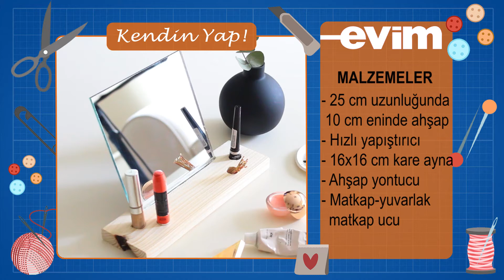Pratik makyaj standı yapımı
Evim'i sosyal ağlarda takip etmek için tıklayın!

Bu kanal Evim'in resmi YouTube hesabıdır!

Evim; yaşamı ve evlerimizi çok daha neşeli hale getirmenin pratik çözümlerini, iyi fikirlerini sunuyor. Ufak değişikliklerle, eklemelerle neler yapabileceğimizi, kendi yeteneklerimizi bize hatırlatıyor. Üstelik tüm bunları ulaşılabilir bütçelerle nasıl yapabileceğimizin yolunu gösteriyor. Sanki bize mutluluk aynası tutuyor.
Evim, evlerini ve evleriyle ilgilenmeyi seven takipçilerine, bu pozitif havayı yaşam alanlarına yansıtma konusunda rehberlik